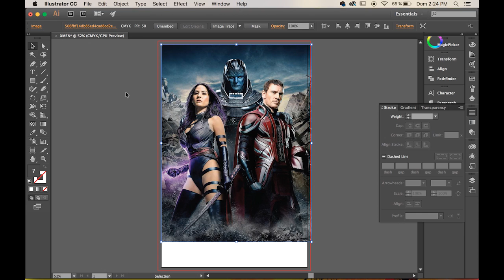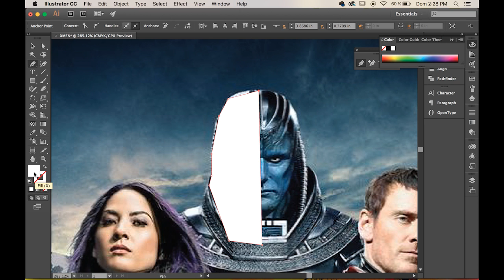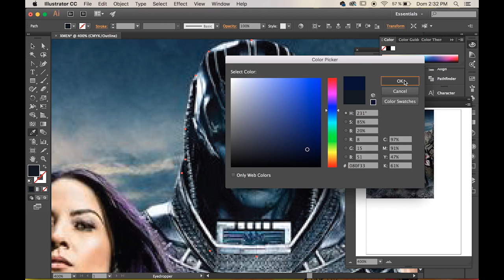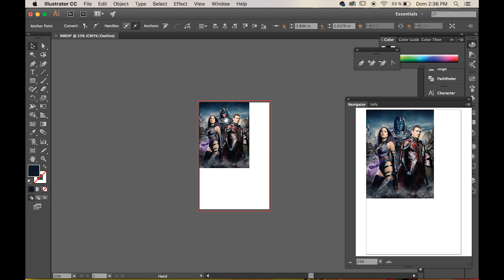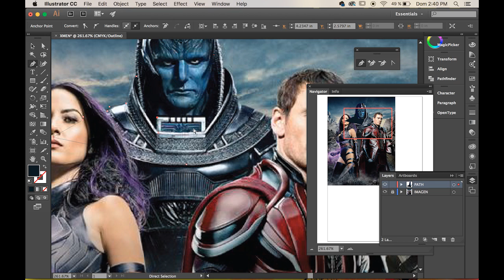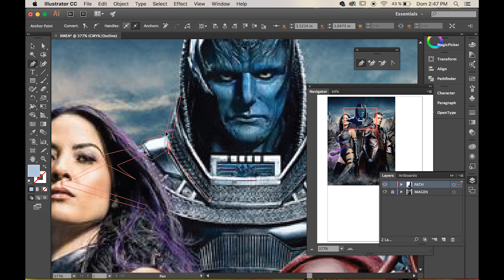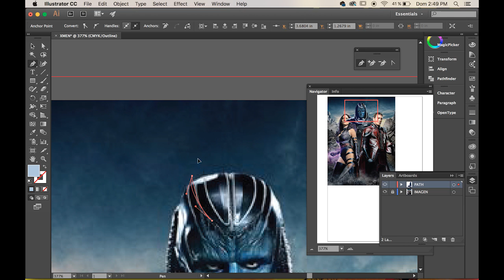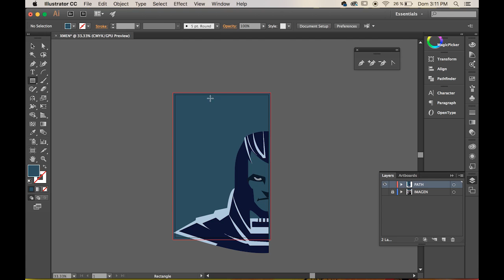x men PATH